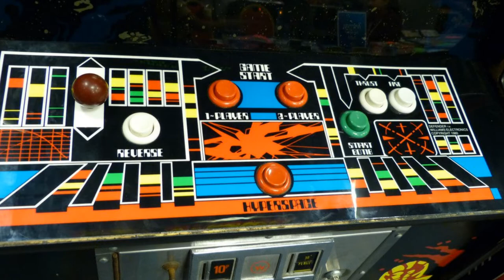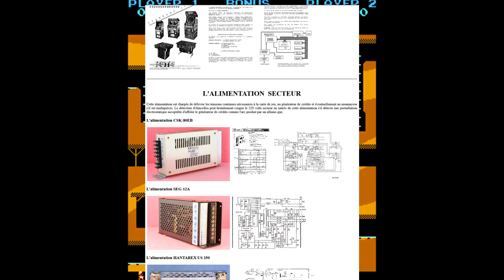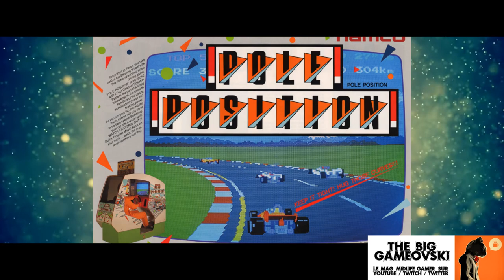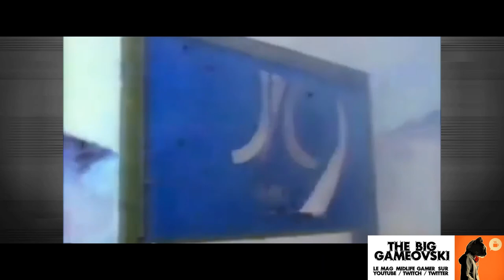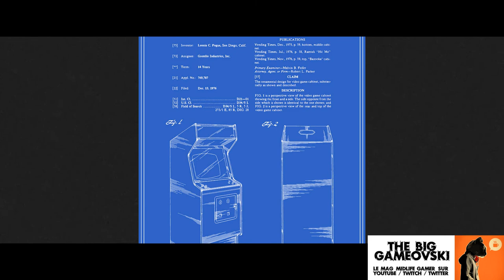Arcade Boy 02 - 1981 et 1982 TBG1119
Effervescente est l'époque ! Pensez-vous : il suffit de fabriquer des meubles avec un monnayeur puis d'y placer un jeu pour que l'argent tombe facilement. Mais beaucoup de problèmes demeurent, notamment les possibilités matérielles.

C'est avec génie que les développeurs de l'époque vont relever le défi au travers de concepts nouveaux ou d'astuces de programmation les rapprochant de magiciens. La scène jeux vidéo est bouillonnante, inondée de titres en tous genre cherchant "le style qui plait". Au milieu, les attrape-couillons conçus sans passion et uniquement là pour choper des pièces vont être la mauvaise herbe numérique qui va pas mal troubler ce paradis.

Malgré tout les années 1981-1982 verront de sacrés titres apparaitre, véritable piliers de gameplays qui sont encore répandus aujourd'hui. La raison de leur succès ? Une application à la lettre de la fameuse phrase qui dit que "un jeu vidéo doit être facile à comprendre, difficile à maitriser". Un beau moment de l'histoire gaming se fabrique, même si les machines sont encore bien loin d'être des bêtes de course et que les développeurs de jeux vidéo ignorent encore la séparation de marchés qui les attend pour les années suivantes.

ARCADE BOY 02 - Chapitres :
0:00 - Intro
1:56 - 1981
2:30 - course hardcore ?
3:54 - le poilu énervé
5:22 - minimal grandiose
6:35 - scrolling horizontal d'anthologie
7:36 - le défenseur galactique
9:05 - hymne aux envahisseurs
10:58 - Easy to understand, hard to master
13:40 - aventure jardinière
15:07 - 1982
15:55 - pas eux
16:22 - retour au vectoriel
18:10 - merveilleux Deco Cassette
20:25 - la machine à cramer les yeux
21:29 - l'énervant long shmup
23:30 - arcade à la française
25:49 - un jeu gonflé
28:39 - perverse choupitude glacée
30:01 - le héros WTF
32:03 - toujours en tête
34:38 - que la 3D soit !
35:50 - prochainement...

NB : la collection complète d'épisodes Arcade Boy est accessible immédiatement via la Tipeee de la chaine.

Les meilleurs jeux arcade de 1981 à 1982